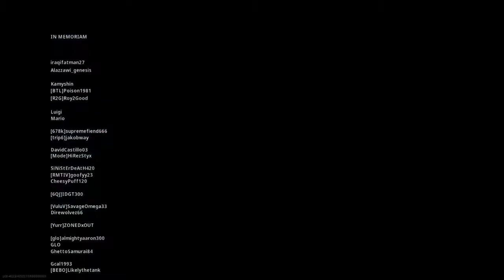Ez dub on new mode